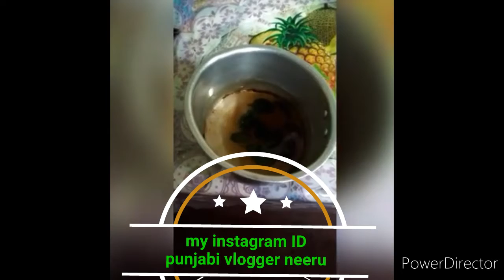💁💁 DIY Homemade Tulsi Toner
💁💁 DIY Homemade Tulsi Toner #Shortvidio #Punjabivloggerneeru#Indianvloging#Punjabivloger